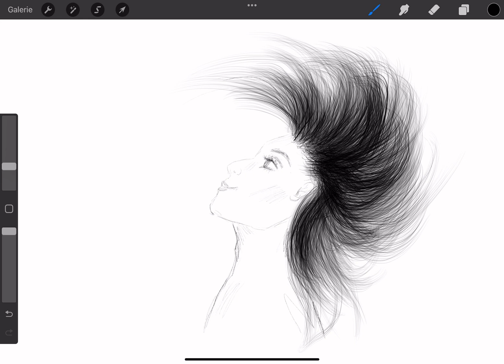How to draw a girl whipping her hair